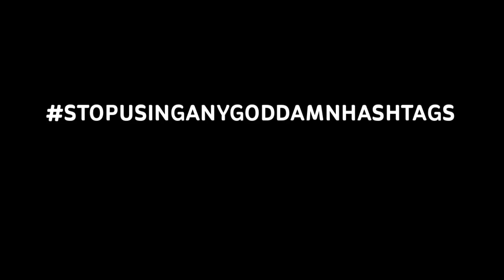the hashtag to end all hashtags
And by that, I don't mean it's the best hashtag ever.